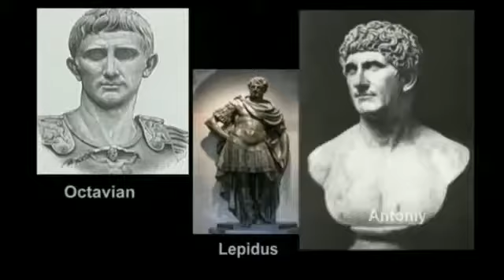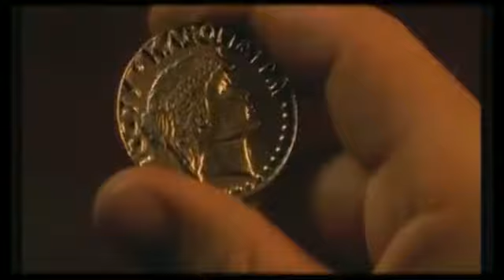The Lumineers - Cleopatra Full Album HD Playlist